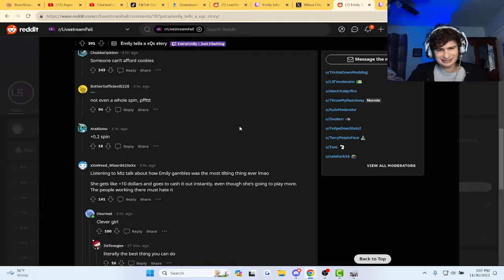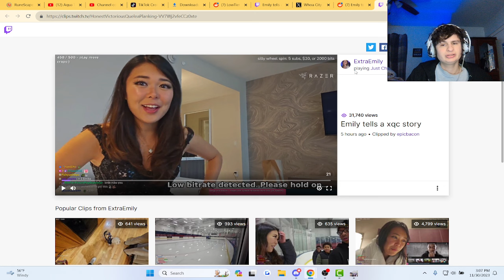Fanof reacts to Xqc tells emily a story